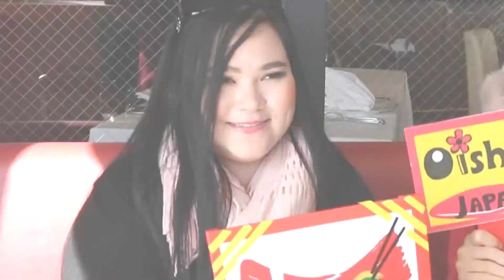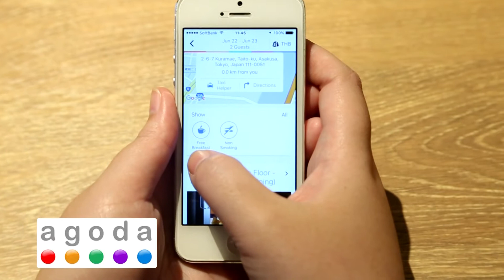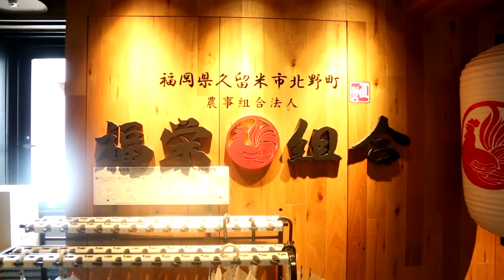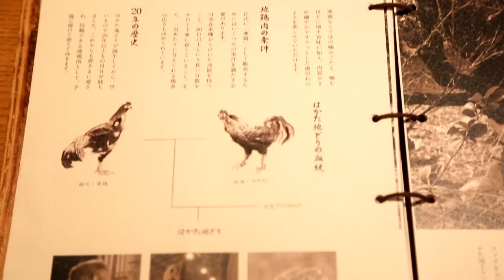Japan อร่อยสุดๆ Ep.39| สุดยอดของอร่อยใจกลางชิบุยะ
กูรูพี่อ้อม พามาชิม ร้าน Hakata Jidori เป็นร้านชื่อดังจากเมืองฟุกุโอกะ
มาเปิดความอร่อยถึงใจกลาง ชิบุยะ เมืองโตเกียว
ที่เสริฟ สุดยอดเมนูไก่สายพันธ์ที่ดีที่สุดในญี่ปุ่น ที่ให้รสชาตินุ่ม
เนื้อแน่นและหนังกรอบมาก และมีอาหารที่ขึ้นชื่อห้ามพลาดเลยคือ เกี๊ยวซ่าหม้อไฟ ที่มาเสริฟทั้งหม้อพร้อมหินภูเขาไฟร้อนๆ เพิ่มรสชาติให้จัดจ้าน
เข้าถึงเนื้อได้ดีมากๆ ทำให้เกิดเกี๊ยวซ่าสุดพิเศษ เนื้อนุ่ม ไส้แน่นเต็มๆคำ
เมนูนี้ มีที่นี่ที่เดียว

ติดตามช่องเราด้วยนะครับ subscribe กัน ทางรายการมีของรางวัลน่าสนใจมาแจกทุกสัปดาห์รับรองถูกใจกันแน่นอน

รายการ Japan อร่อยสุดๆได้ทางช่อง BRIGHT TV 20
ทุกวันเสาร์ 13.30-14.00 ครับ มาลุ้นรางวัล และอัพเดตความอร่อยได้ที่